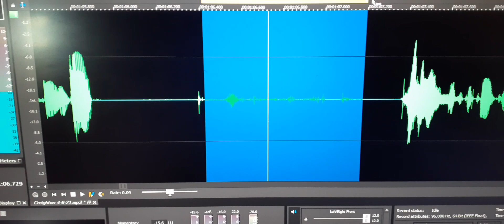8. This EVP reply sounds like “Tami” to me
8. This EVP reply sounds like  “Tami” to me